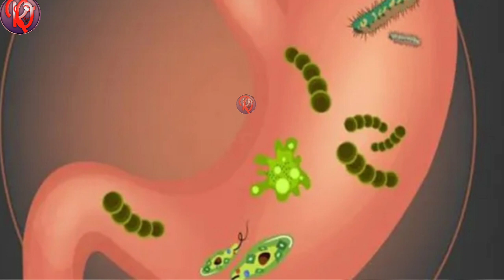AFAAN KEENNA KAN AJAAHUFI KAN DHIIGU ,KAN HOOLSISU ,QORICHA GARATTI DHUGANIIFI KAN ITTIIN DHIQATAN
As wr wb
Ashama Harkka funee Baga Nagahan dhuftan. Gamaa Chanala Razan Oro.